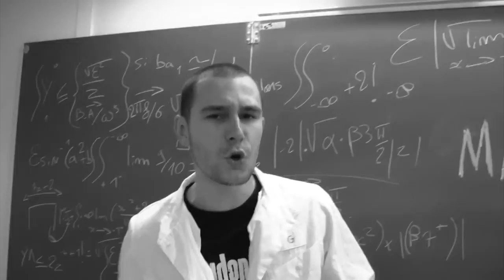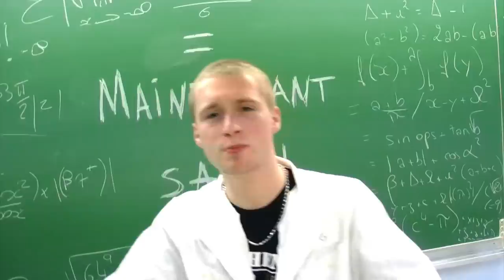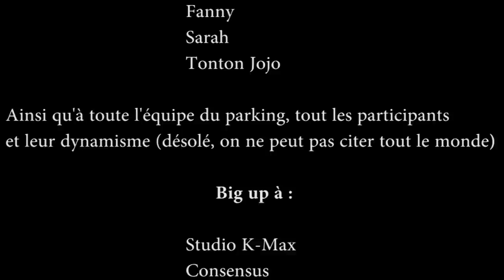"MAINTENANT TU SAIS" Authentik feat Saoûl-Jiro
Clip de "MAINTENANT TU SAIS", extrait de l'album 1er ACTE  bientôt disponible